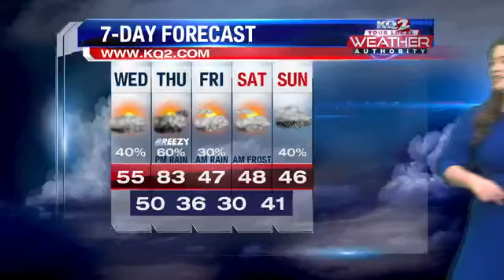Scattered showers and t-storms possible today